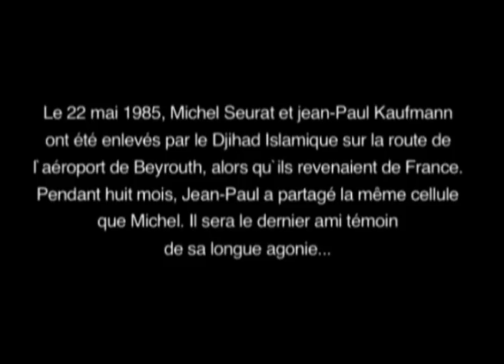On a Day of Ordinary Violence, my Friend Michel Seurat... part1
(Fi Yaom Min Ayyam Al Unf Al Aadi)
France/Lebanon, 1995, 48 min, 16 mm, Color, DigiBeta PAL

Synopsis:
On a typically violent day in 1986 in defiled Beirut, my friend Michel Seurat died utterly alone, victim of his abductors' negligence, while he was their hostage," says Omar Amiralay. His documentary adopts the form of a "letter to a friend" to speak about him. On 22 May 1985, Michel Seurat and Jean-Paul Kauffman were kidnapped by members of the Islamic Jihad in Lebanon. Their detention became a physical and moral hellm, wallowing in a cell steeped in violence and madness. Amiralay attempts to limn Seurat using the reminiscence of those closest to him.

A film by Omar Amiralay
Cinematography: Abdelkader Churbaji